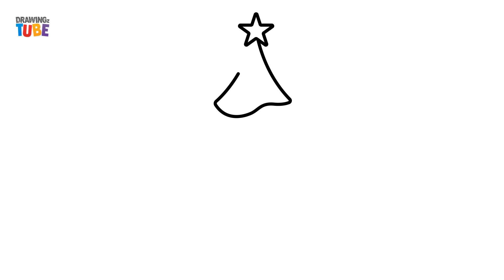Christmas Tree Coloring and Drawing for Kids | Christmas Drawings Videos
Hello Kids...!

Christmas Tree Coloring and Drawing for Kids.
We hope you enjoy watching this cartoon for kids.